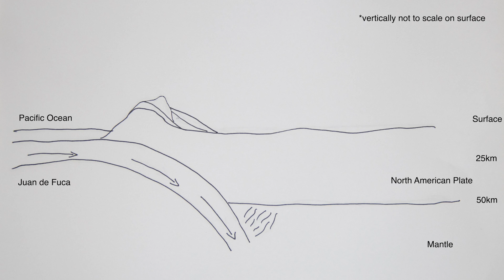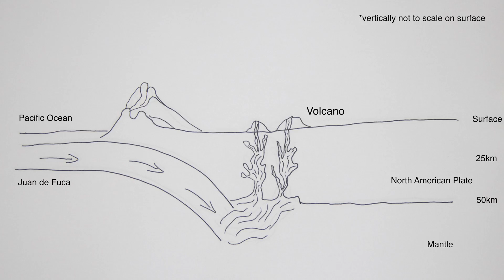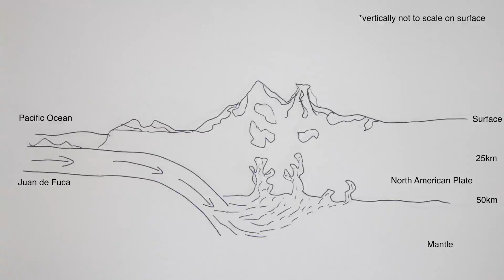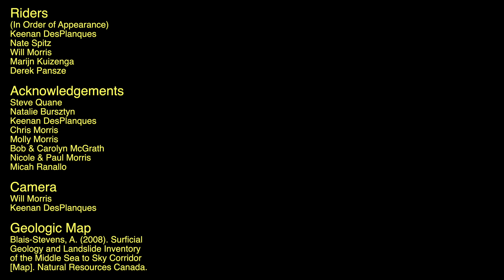The Geodiversity of Squamish Mountain Biking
Squamish sits on the edge of the Northern Hemisphere’s southernmost fjord, nestled between sprawling mountains built by tectonic, volcanic, and glacial processes. These forces, operating on humanly abstracted timescales, created the landscape in which we learn, live, and recreate. Through features accessible on Squamish’s mountain bike trails, the story of this land’s geologic origin can be formulated. Four main eras are presented in this story, most overlapping and building upon the previous: Mountain Building, Glaciation, Volcanism, and Collapse.